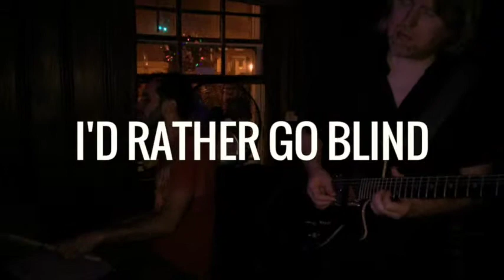I'd Rather Go Blind (live at Bluesy Tuesy)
Jan Marie & The Mean Reds perform Etta James' "I'd Rather Go Blind" live at Bluesy Tuesy, August 19, 2014.

Request by Dave Warner (thanks, Dave!)